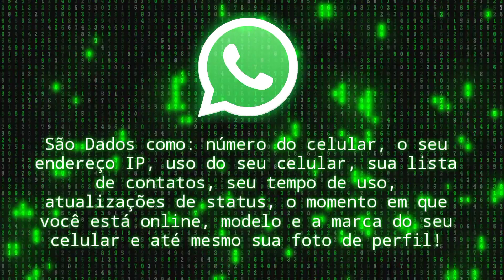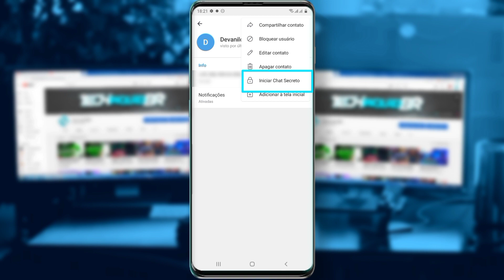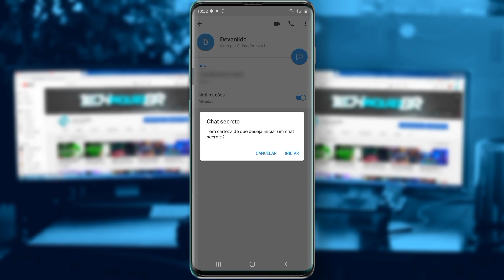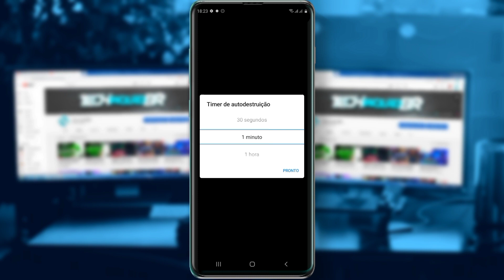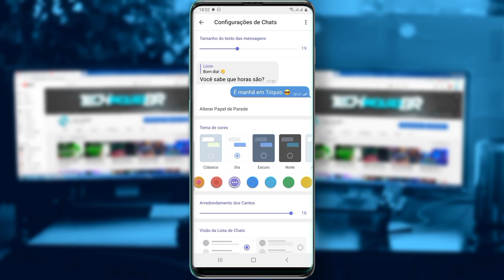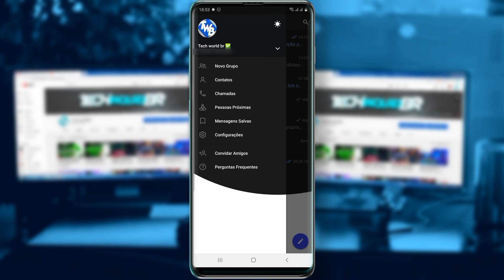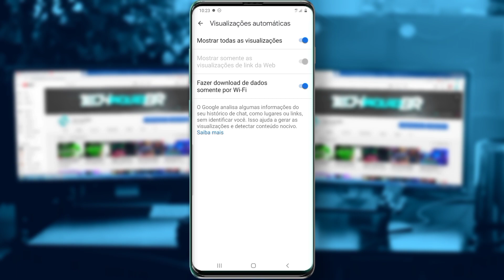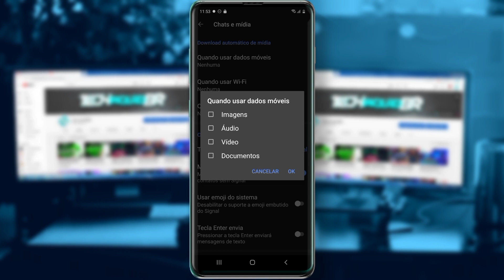TOP 3 APLICATIVOS QUE PODEM SUBSTITUIR O WHATSAPP!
(( CRÉDITOS: ))